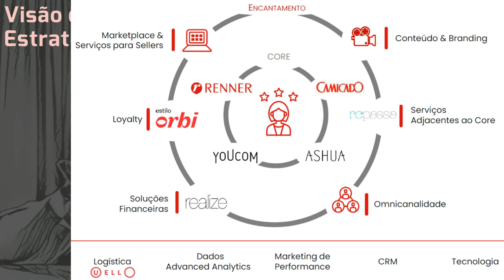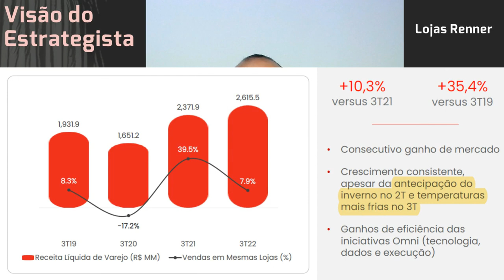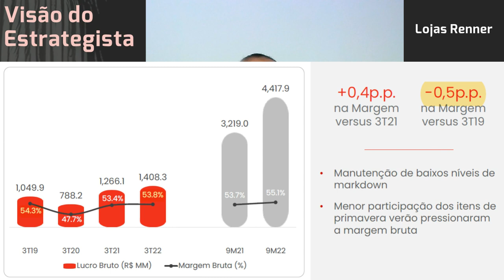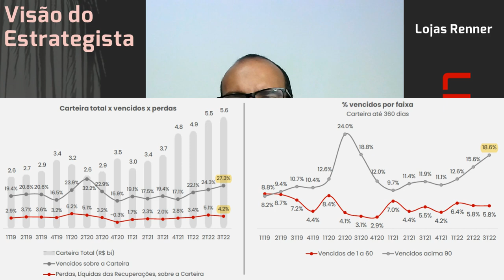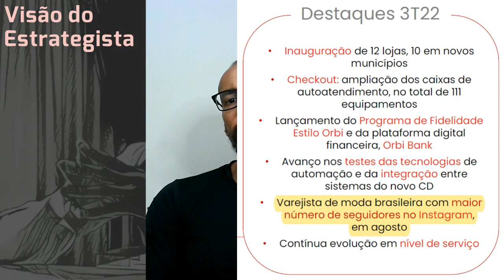05.11.2022 - Visão do Estrategista - Resultados Lojas Renner 3T22 - LREN3